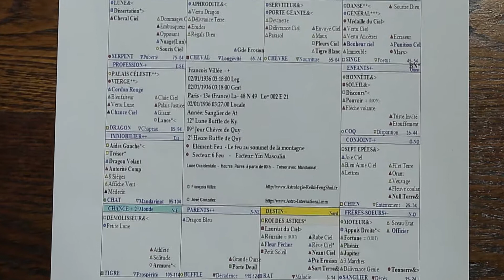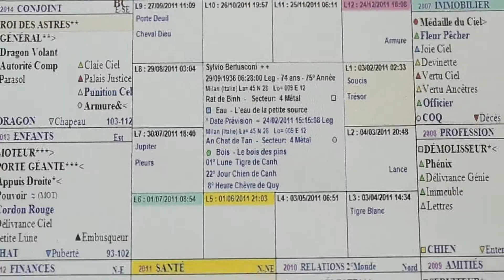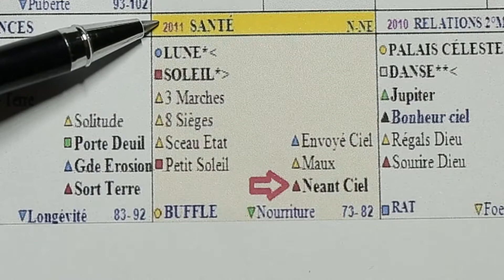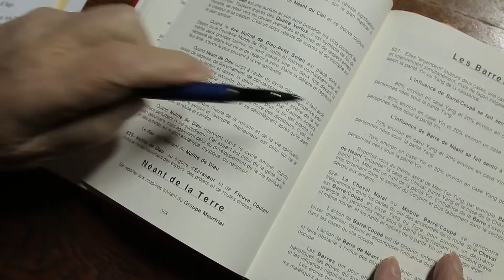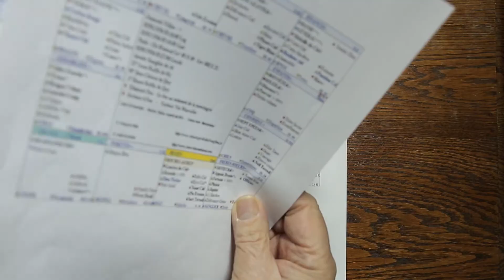L'astrologie Chinoise par François Villée 🎞️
François Villée vu par Dihn
François Villée est un célèbre astrologue et bioastrologue Français. Il a enseigné astrologie et écrit plusieurs ouvrages et articles.
Vous souhaitez avoir plus d'informations sur l'astrologie ?